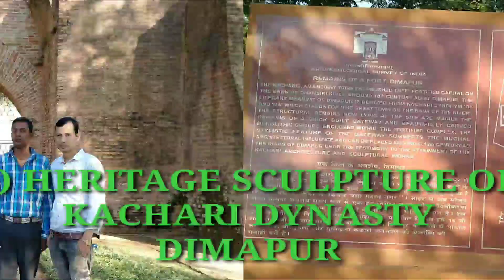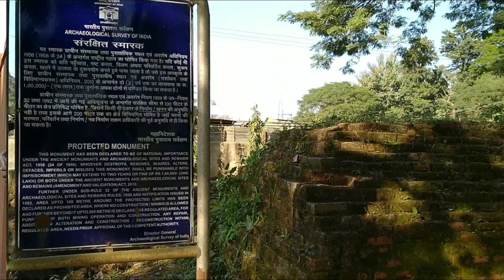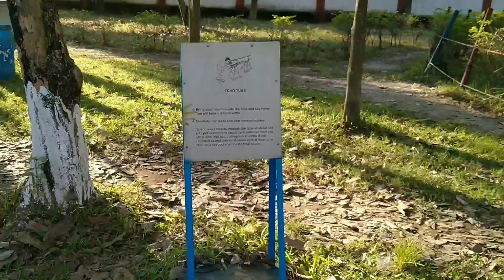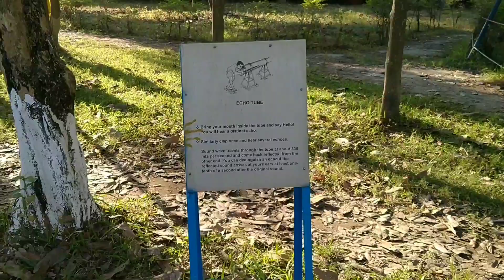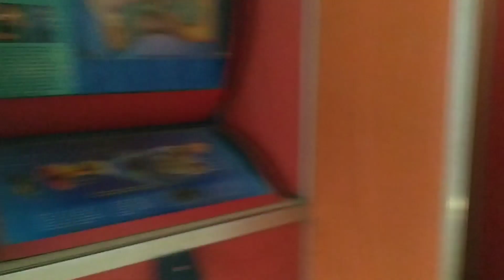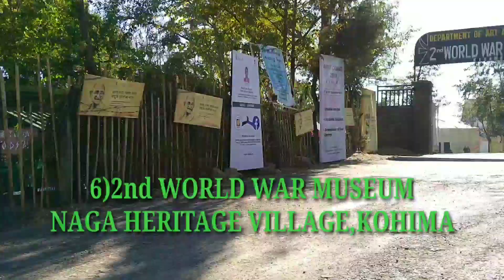Nagaland,s 7 tourism places/// Kohima Tour///Dimapur Visit//Hornbill festival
Kohima Naga heritage village, Hornbill festival 2019, Nagaland tourism places, Dimapur the kachari dynesty